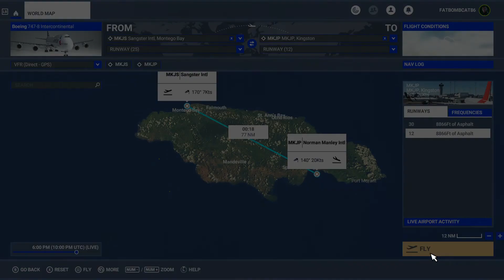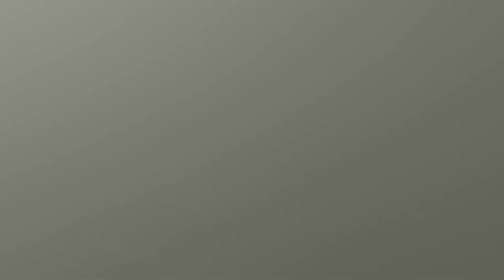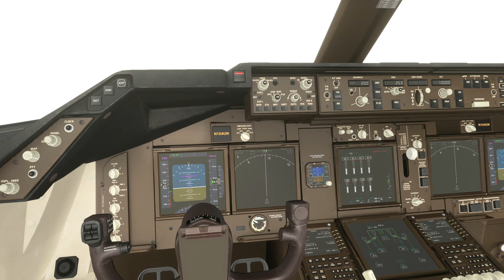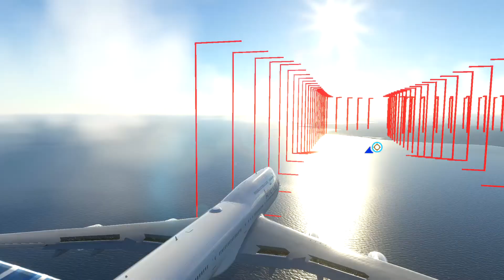Microsoft Flight Simulator from montego bay jamaica to kingston jamaica trying to land the boeing